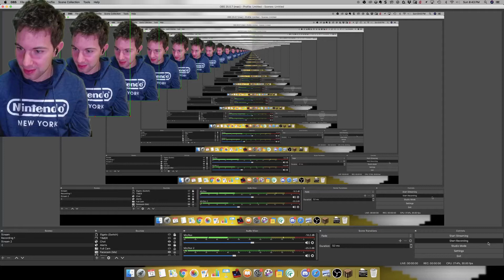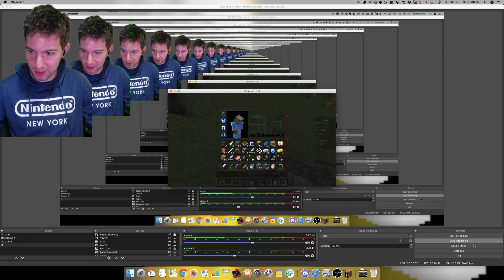W? - Spellbound S5E6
can we secure this W?